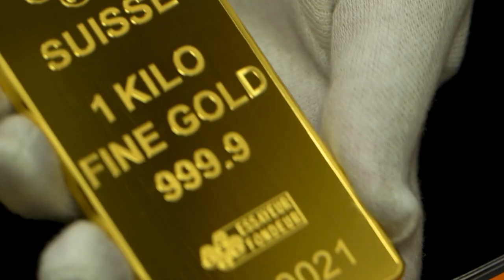Jak rozpoznać FAŁSZYWE POLSKIE BANKNOTY? - Cz. I - Tavex Q&A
Czy kiedykolwiek zdarzyło Wam się mieć wątpliwości, czy trzymany przez Was banknot aby na pewno jest prawdziwy? Zastanawialiście się kiedyś, jakie są metody sprawdzania banknotów? Dzisiejszym filmem kontynuujemy nową serię poświęconą weryfikacji autentyczności poszczególnych walut. Gościem specjalnym serii jest Radosław Ciszek, który na co dzień prowadzi szkolenia przyuczające do zawodu kasjera walutowo-złotowego.

👉 ROZDZIAŁY:
00:00 Wstęp
00:21 Metody weryfikacji autentyczności polskich banknotów i ich zabezpieczenia
12:58 Różnice zabezpieczeń na banknotach sprzed i po modernizacji
17:53 Pierwszy projekt banknotu stworzony przez Andrzeja Heidricha
20:36 Zakończenie